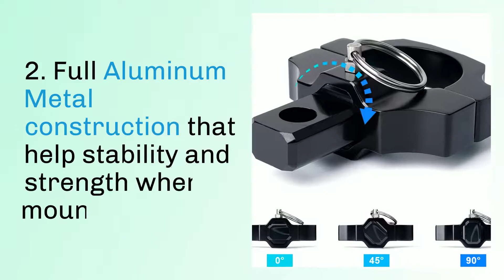Universal Whips Brackets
UTV Lovers Whips Brackets  for our LED whip Lights.
This Whips Brackets  can work with all 1.75" to 2" Rollbars
Includes a locking pull pin to easily collapse the whip down for storage of your UTV, ATV, Buggy, Sand Rail or off road vehicle when transported.